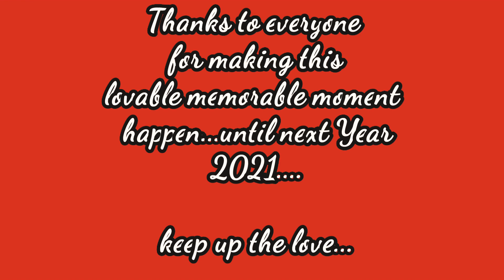Valentine's Day 2020